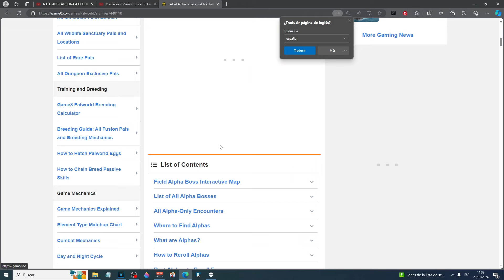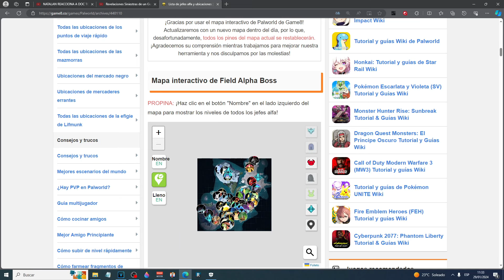-GUIA- Ubicaciones De los Mejores jefes Alpha y TORRES en MAPA INTERCATIVO - PALWORLD -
Este es un juego multijugador de supervivencia en mundo abierto inmenso y original, en el que tendrás que hacerte con unas misteriosas criaturas llamadas Pals, capaces de combatir, construir, cultivar y trabajar en fábricas.